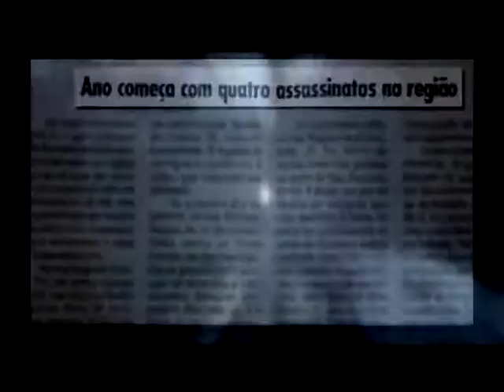PRIMEIRA PARTE DOCUMENTARIO